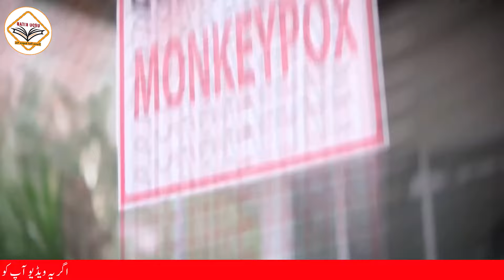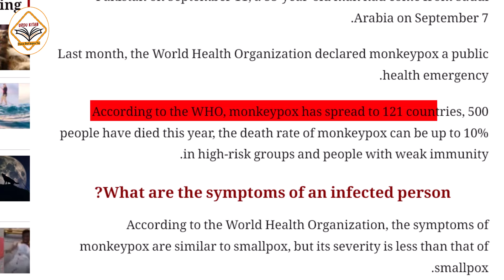Checking on Pakistani Airport After 6 Cases of Mpox Recorded Arrived From Saudi Arabia - Latest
Checking on Pakistani Airport After 6 Cases of Mpox Recorded Arrived From Saudi Arabia - Latest Updates